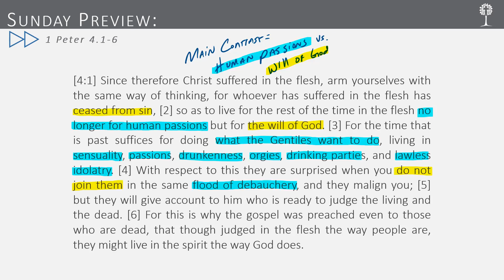This week's passage: 1 Peter 4:1-6.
The LEFC Sunday Preview video is designed to get you familiar with the passage we will be covering the following Sunday morning. Take a moment to prepare your heart for this week's worship. God's blessings!